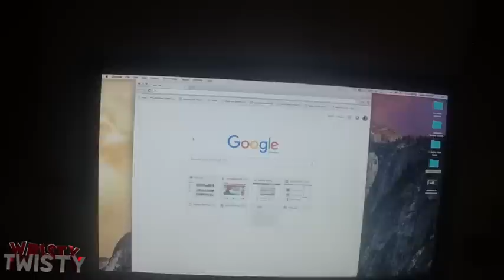2016 Bauer Vapor 1x Shots {} WristyTwisty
Hey guys WristyTwisty here and today I took some shots with the brand new "2016 Bauer Vapor 1x!" and i've gotta say I think this might be the best stick i have ever had! It might seem like I say that a lot but I think that this one is different. Do you guys like this video layout?

Specs:
P28
50 Flex (cut down)
Lie 5

Song(s) ~
Ozzie - Trophy
Steelix - Saturn

Check Out Dami! He's the one who supplied me with my Intro(s), Logo, Outro and more!

Shoutout to Jacob Cross! Heres his Instagram!